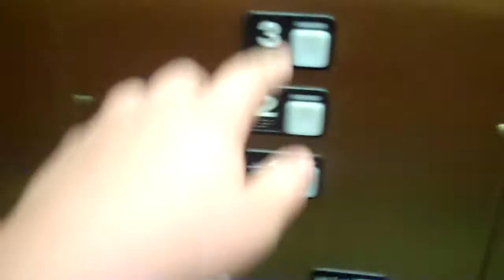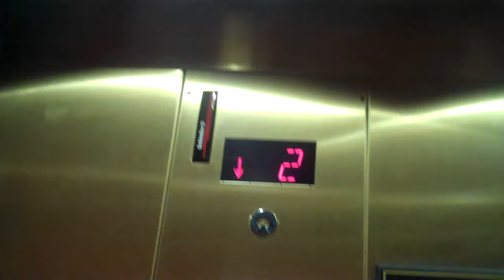Schindler MT Hydraulic Elevator at Homewood Suites Pinehurst, NC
This thing is loud! My room was right accross the hall from this elevator and the motor sure kept me up all night. This one doesn't seem to have chimes or nudge mode. Installed c.1998